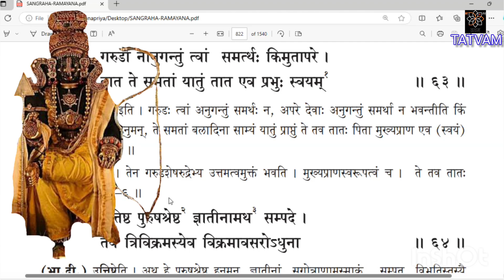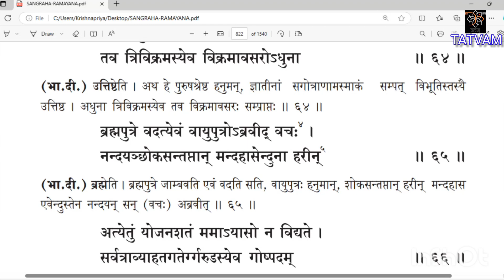ಸಂಗ್ರಹ ರಾಮಾಯಣ(೪೩೮)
ಕಿಷ್ಕಿಂಧಾಕಾಂಡ